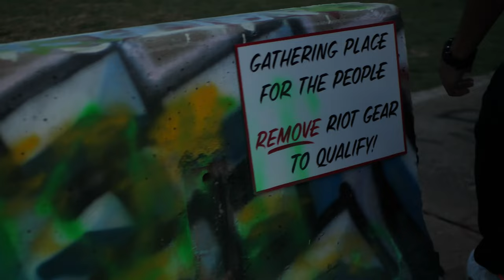Pure Knowledge - “Reminisce” (Vlog Music Video)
Shot & Edited: Ethan x Evans
Prod by: MBWAV